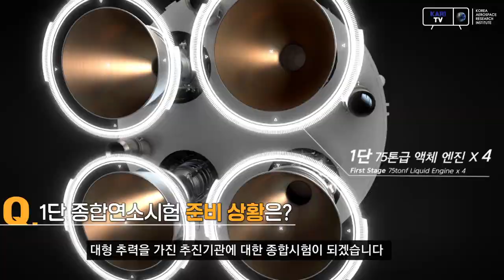[KARI] 누리호 3단QM 최종 종합연소시험 완료!(Feat. 1단 준비상황)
누리호 3단QM 최종 종합연소시험 완료!

발사가 ‘본고사’라면 실제 발사와 동일하게 진행되는 종합연소시험은 ‘모의고사’와 같은 시험인데요. 누리호 3단은 이번 종합연소시험을 통해 발사 가능 여부를 판가름하는 모의고사를 성공적으로 통과하였습니다.

앞으로는 75톤급 액체엔진 4기로 300톤급의 추력을 내는 1단 종합연소시험에 착수하게 됩니다.